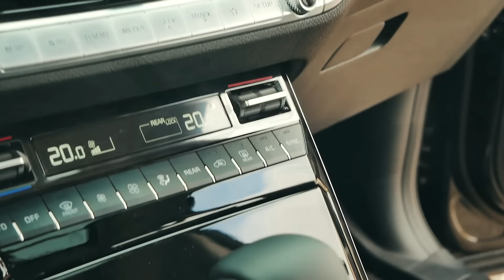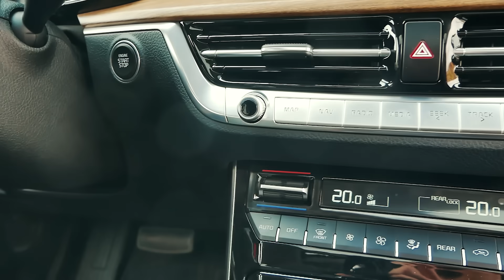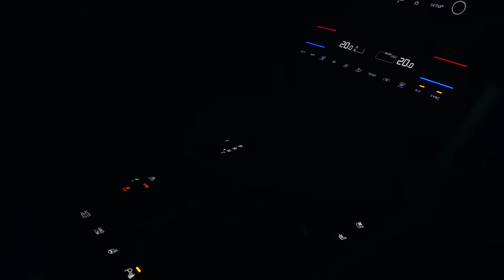ЧЕСТНЫЙ тест-драйв НОВЫЙ KIA Mohave 2020 - ТАК ЛИ ХОРОШ?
Какие плюсы и минусы имеет обновлённая версия?
Новый КИА Мохаве 2020 - заявка на победу?
Чем она лучше конкурентов, а чем уступает?

00:00 вступление
02:20 внешка
03:40 тех.часть
05:50 интерьер
13:37 внедорожные характеристики
16:20 конкуренты Мохаве